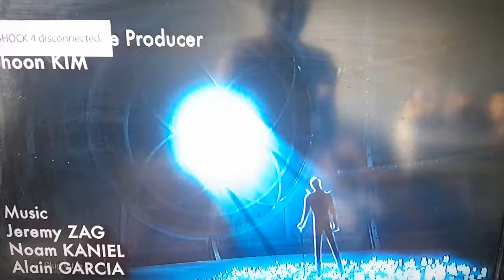10 July 2022